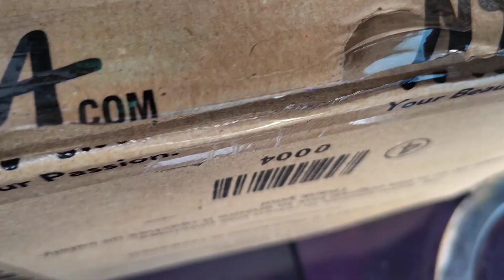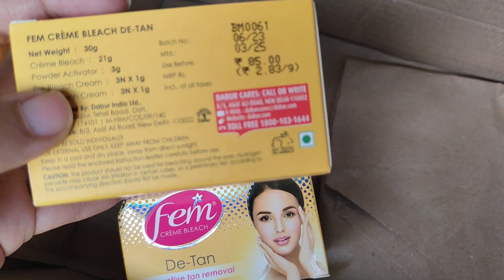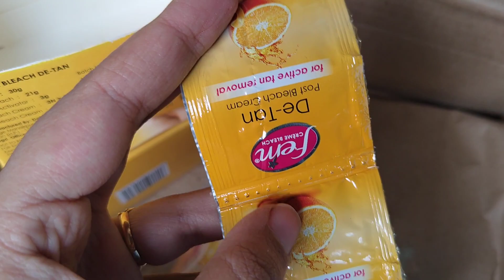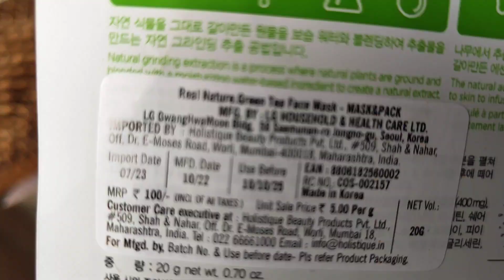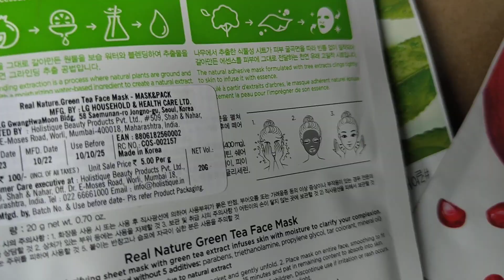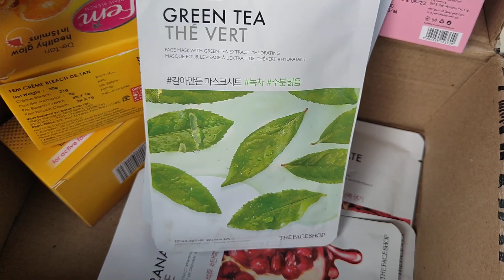NYKAA GRAND FESTIVAL SALE 😍😍😍youtube